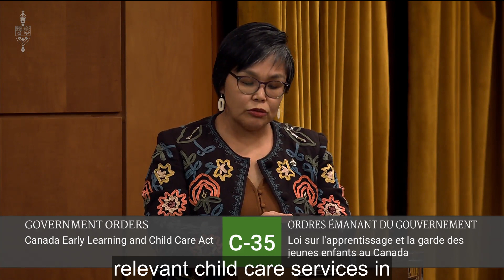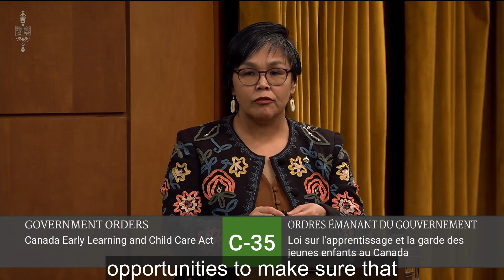Elizabeth and Nunavut MP Idlout on the need for conversations about intergenerational love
Elizabeth May, MP for Saanich—Gulf Islands: Mr. Speaker, I find my hon. colleague's excellent speech very inspiring. I would ask her if she would like to share with the House again her intergenerational lens on the appalling and genocidal residential school system. The defined webs of intergenerational love and caring I find inspiring. I wonder, if I have gotten it at all close to the mark, would she be willing to share that again?

Lori Idlout, MP for Nunavut: Uqaqtittiji, I am reminded of the conversations I had with my constituents, Bernadette Dean and Annie Curley, who reminded me that it is so important, as we continue to talk about intergenerational trauma, that we need to start shifting that focus to having discussions about intergenerational love. This bill is one of the opportunities to ensure we are passing on intergenerational love from parents to children and child care to children.